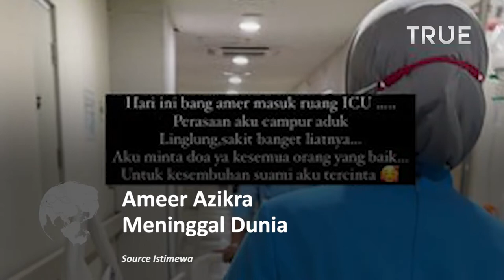Innalillahi Ameer Azzikra Meninggal Dunia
Ameer Azzikra mengembuskan napas terakhirnya, pada 29 November 2021, pukul 01.20 WIB.

Sebelumnya, mendiang sempat dalam kondisi kritis hingga harus dilarikan ke rumah sakit untuk mendapatkan perawatan intensif.

Ameer meninggal dunia lantaran mengidap penyakit pneumonia akut hingga menyerang ginjalnya.

Komplikasi penyakitnya tersebut, pada akhirnya merenggut nyawa pria 21 tahun tersebut.

Hanny Kristianto, selaku kerabat dari almarhum menyebutkan

bahwa kondisi Ameer sempat membaik, tak lama setelah dibawa ke rumah sakit. Ia bahkan sudah bisa berjalan dan mengobrol dengan beberapa anggota keluarganya.

Akan tetapi, pada tanggal 28 November 2021, kondisi Ameer Azzikra mendadak turun drastis.

Ia dikabarkan mengalami kritis, sampai dokter dan pihak rumah sakit memanggil keluarga untuk mendoakan Ameer secara langsung.

Ameer Azzikra dimakamkan di Pesantren dan Masjid Azzikra Gunung Sindur, Bogor, Jawa Barat, Senin pagi.

Jenazah Ameer dimakamkan di dekat makam mendiang ayahnya, Ustaz Arifin Ilham.